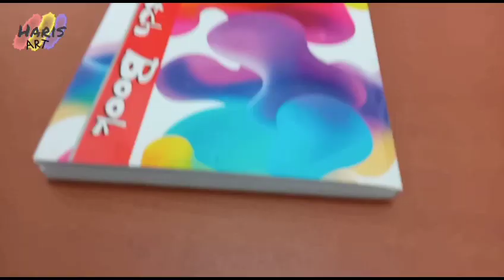How to draw a watercolor turtle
Channel youtube inspirasi melukis semoga

🎶 musik di ini video

( kejujuran luar biasa musik untuk YouTube )

terimakasih untuk nonton dan saya akan yang kamu segera